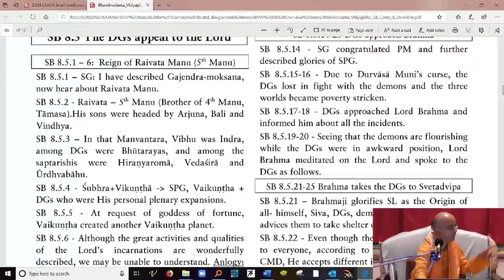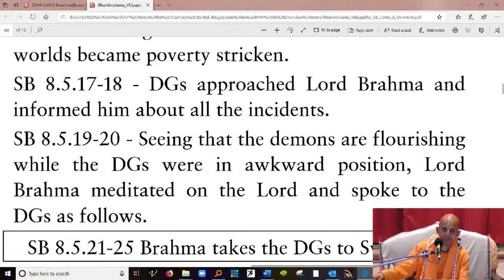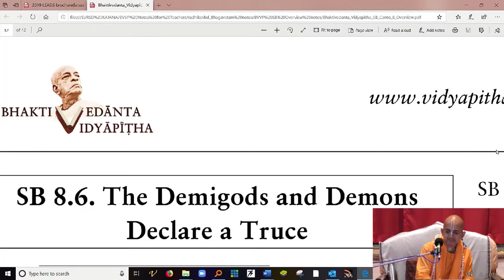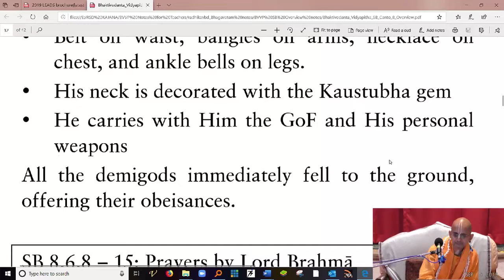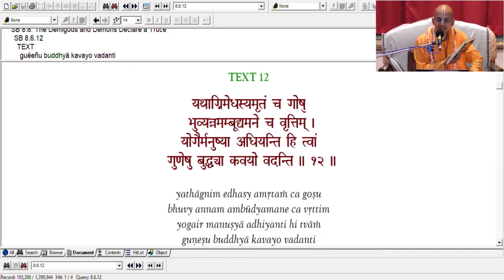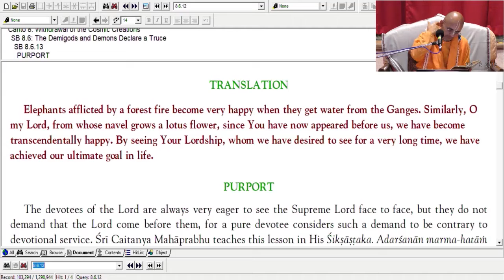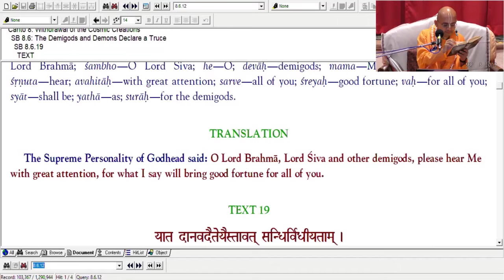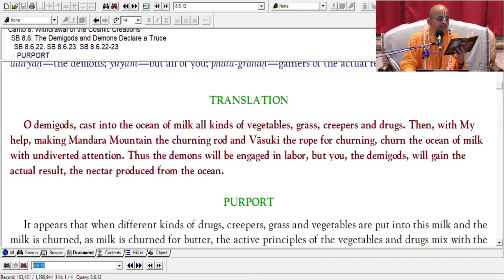19 09 08 NVCC KRSM Eng Amrit Mahotsav Part 1 SB 8 6 23 HG RSP